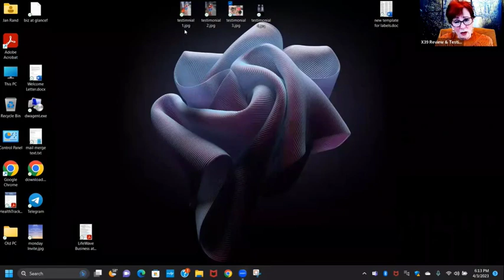Cellular Healing in Action—See What’s Possible for Your Lungs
🔹 Can a lung cell regenerate? With the right signal, yes. Learn how LifeWave’s X39 patch may help support tissue repair and cell activation—starting with your breath of life.

0:00 Start
1:50 Beginning to understand value
13:20 Nearing the end